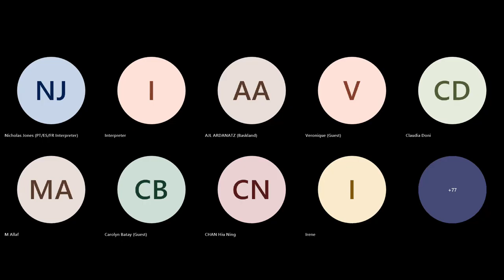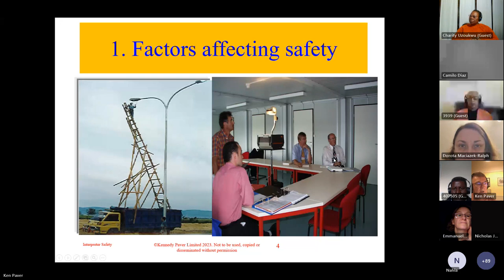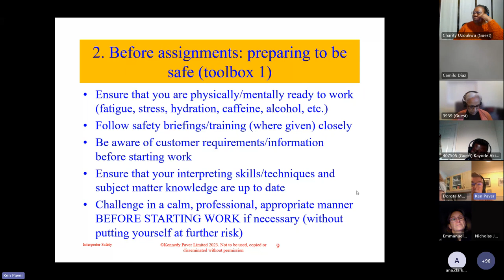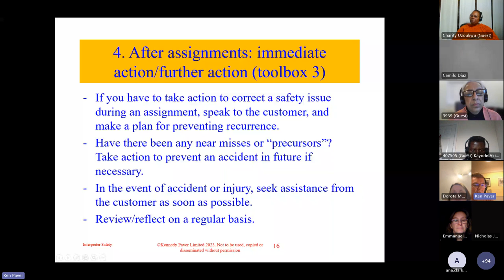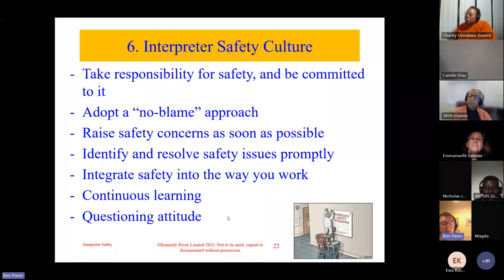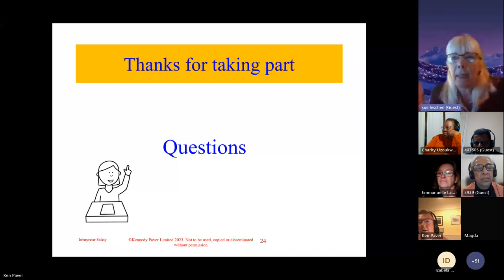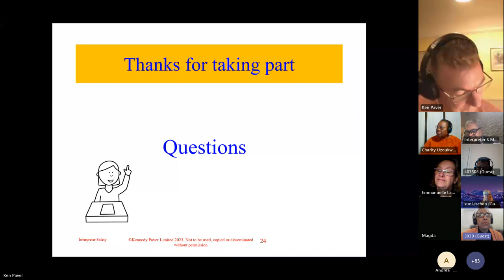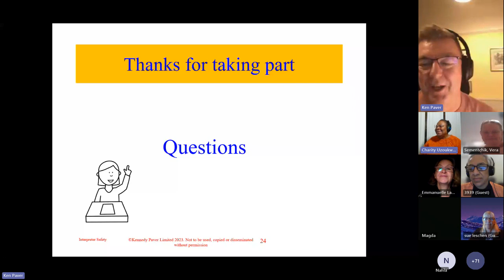Interpreter Safety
Ken Paver, a trained and qualified interpreter with over 30 years of experience, will talk about interpreter safety.